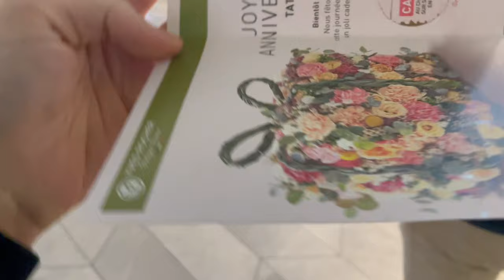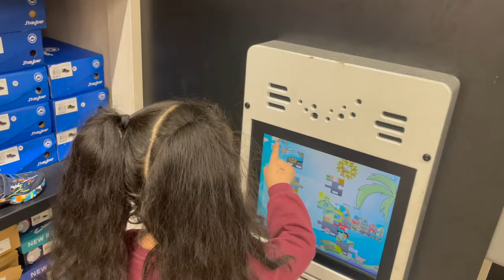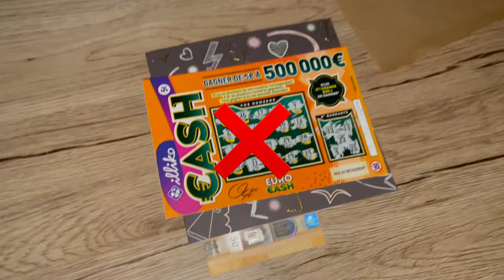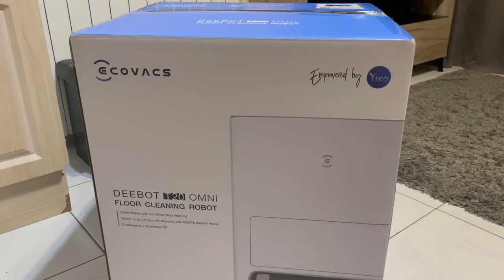🥳HAPPY 28🎂Ծնունդ🍰Նվերներ🥹Մի քանի օր մեր հետ🥰Ռոբոտ🤖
Release #218 Better

Release #216 Someday 🌌🌴